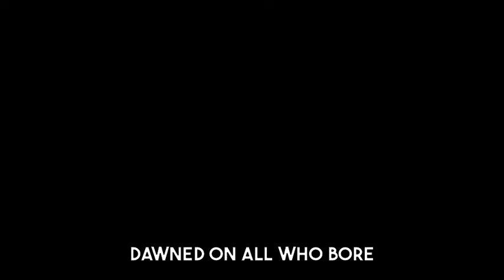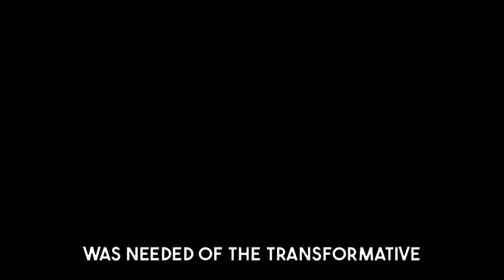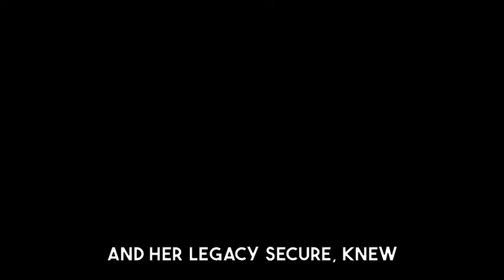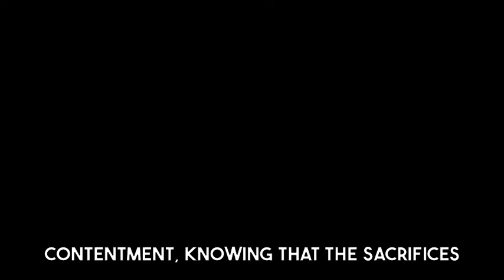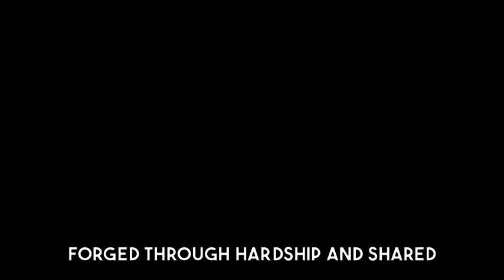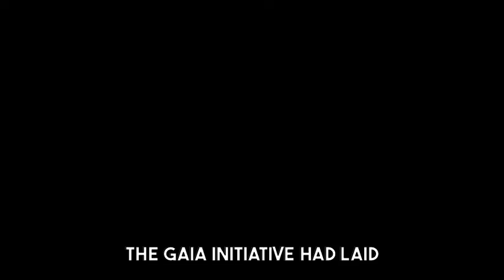When Humans Get Angry, The Entire Galaxy Trembles | HFY Sci‐Fi Story